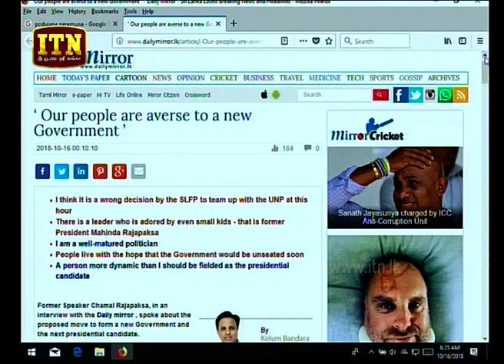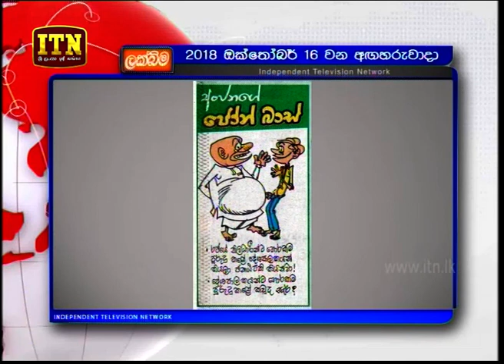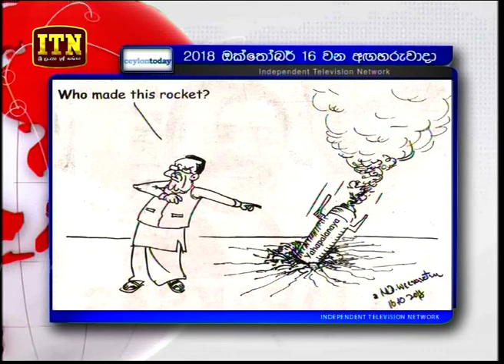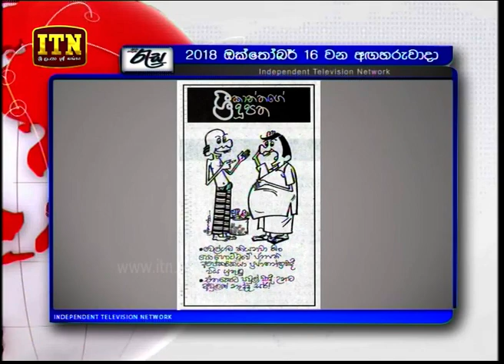Hathara Watey - (2018-10-16) | ITN